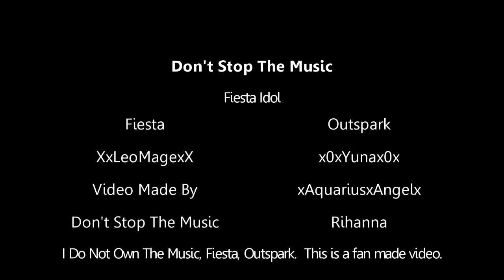[Fiesta Idol Video Contest] Don't Stop The Music - xxLadyxYuna84xx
This is like the first video I've ever submitted to OS. I'm not used to editing with games other then Final Fantasy o.O
♥ღ♥♥ღ♥♥ღ♥♥ღ♥♥ღ♥
♥Video Information♥
Song: Don't Stop The Music - Rihanna
Couple: N/A
Characters: XxLeoMagexX and x0xYunax0x
Story: N/A
Footage: Fiesta Online
Dedication/Request: N/A
Render Time: 45 Minutes
Time Taken: 2 Hours
Programs Used: Sony Vegas10